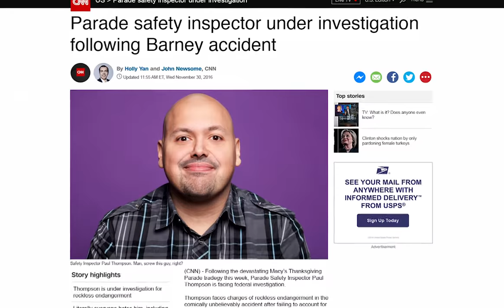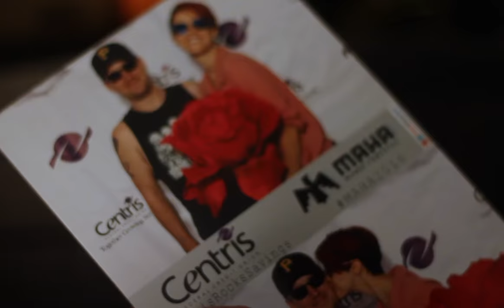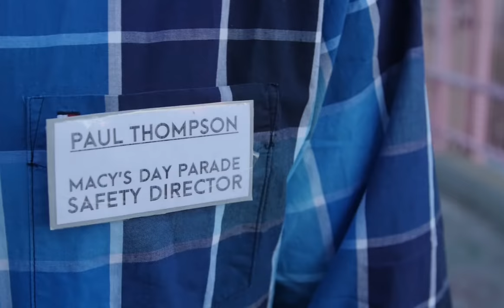Macys Thanksgiving Parade Disaster Adventure!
We got a little more than we bargained for at the Macy's Thanksgiving Day Parade.

Featuring Ian Douglas Terry, Jordan Temple, JP McDade, Andy Zou, Will Martinez, Jeremy Chao, and Dan Chamberlain